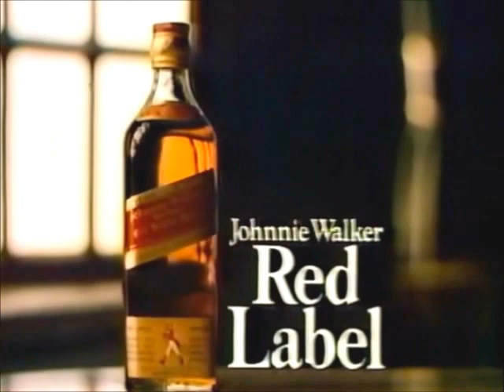【80s】Johnnie Walker ジョニーウォーカー赤ラベルCM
ジョニー・ウォーカー/矢沢永吉　World's End